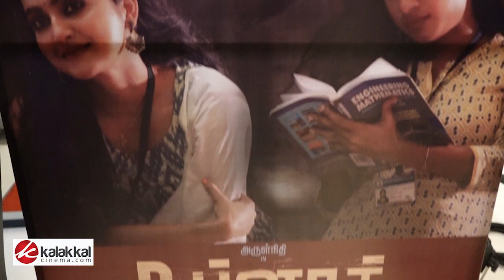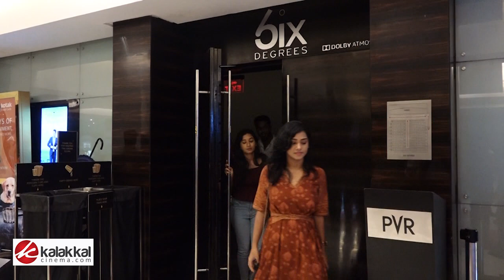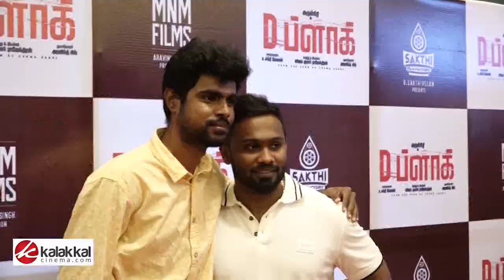Eruma Saani Vijay இயக்கும் படத்தின் Special Show🎥😱 - ஒன்று திரண்ட Youtubers 🔥😍